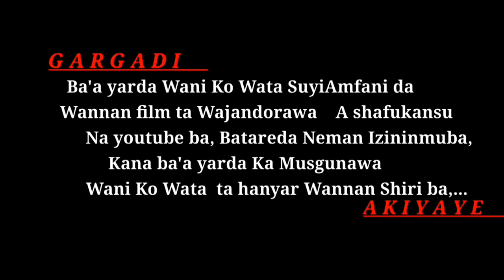BIRNIN MATSAFA episode_2_Salman sas/Dan sholi / vfx/tutorial /YouTube short / Kauye me hadari1080p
Welcome to Autan Matasa Tv.
BARKA DA ZUWA AUTAN MATASA TV.